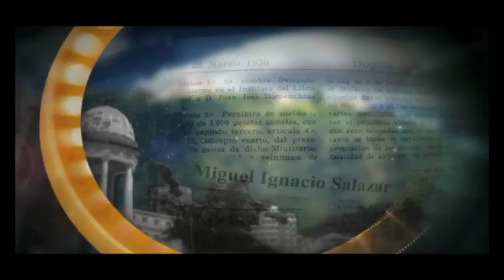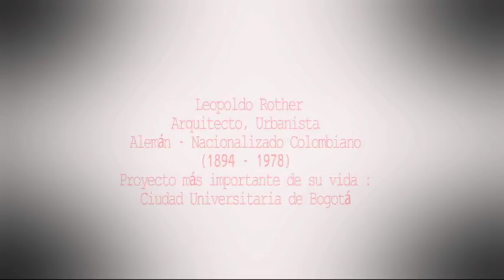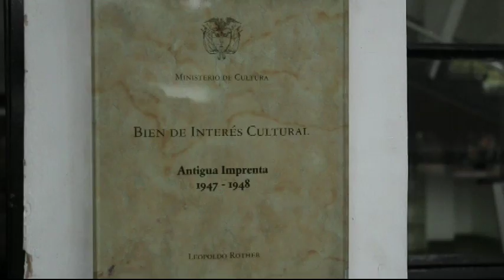La Máquina del Tiempo - Capítulo 35 [Universidad Nacional] 1/3